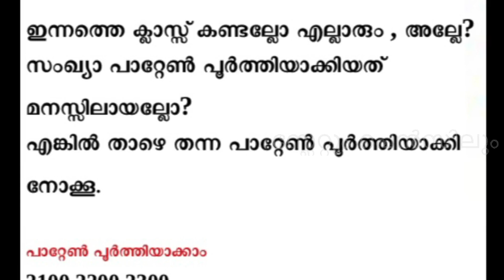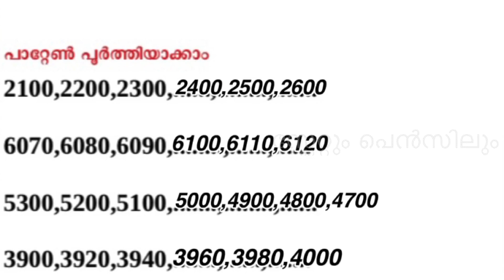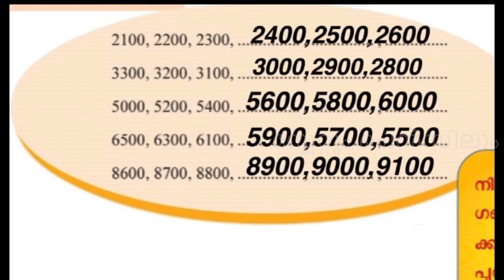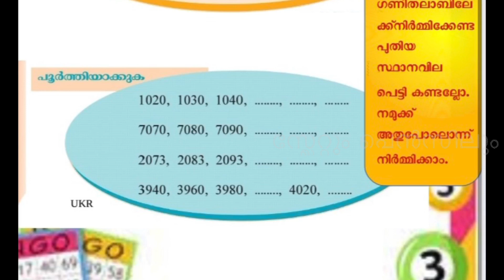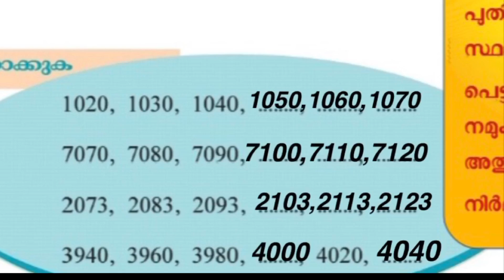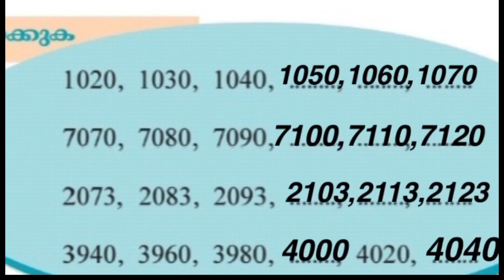class 4 maths worksheet 13 July 2020